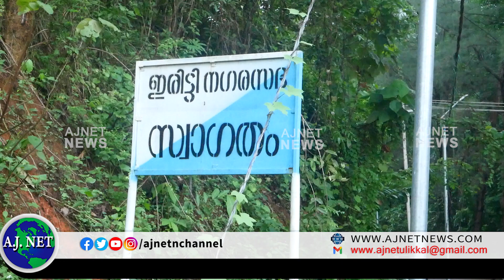പഴശ്ശി ഉദ്യാനത്തിന് എതിര്‍വശത്തുള്ള റോഡില്‍ ഡ്രെയിനേജ് ഇല്ലാത്തത് ബുദ്ധിമുട്ട് സൃഷ്ടിക്കുന്നു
ഡ്രെയിനേജ് സൗകര്യം ഇല്ലാത്തത് ബുദ്ധിമുട്ട് സൃഷ്ടിക്കുന്നു. മഴവെള്ളം റോഡിലേക്ക് ഒഴുകിയെത്തുന്നത് വാഹനകാല്‍നട യാത്രികരെ ദുരിതത്തിലാക്കുകയാണ്